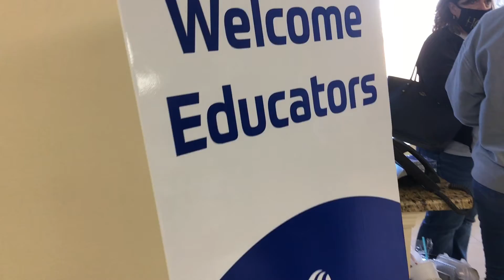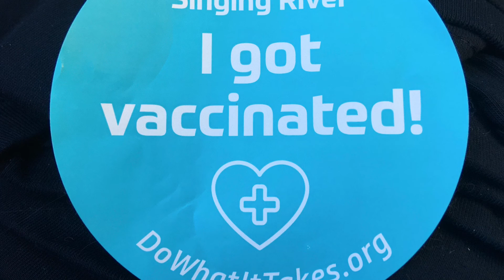First COVID-19 Vaccinations for HCSD Teachers & Staff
Here's a look back at the first COVID-19 vaccinations for teachers and staff in the Harrison County School District. The event was held on March 3, 2021. Special thanks to Singing River Health System and Medical Analysis for their support and partnership!